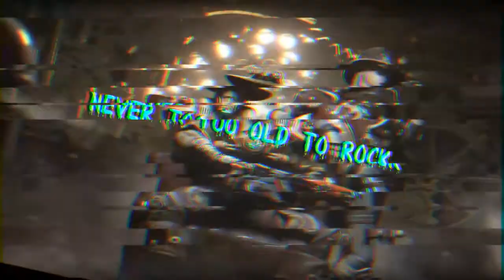My Reaction to Bon Jovi Something for the Pain Enjoy